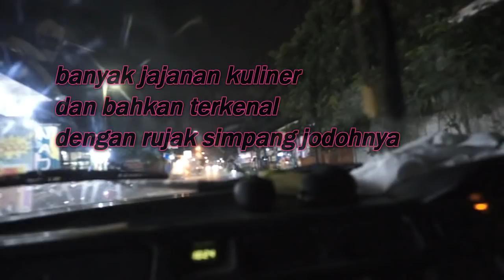Asal Muasal sebutan Simpang Jodoh di Daerah Tembung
Jalan Simpang Jodoh begitu terkenal di daerah Tembung dan sekitarnya, berbagai penjelasan di media sosial ataupun youtube berusaha menguak asal muasal nama ini,kami dari tim Padepokan Alkaromah Walhidayah mencoba menelusurinya..yang didapat bahwa nama ini mulanya didapat daripada banyaknya orang yang datang ke tempat ini pada masa penjajahan Belanda dahulu yang mana mereka mendatangi untuk memperoleh jodoh dengan bantuan seorang nenek yang memasang susuk..itu berdasarkan penjelasan dari mediasi kami...semua kebenaran itu kembali pada Allah SWT Tuhan Yang Maha Esa , semoga kita mendapat pelajaran dari cerita cerita ini.
Wallahu 'alam bishawab.